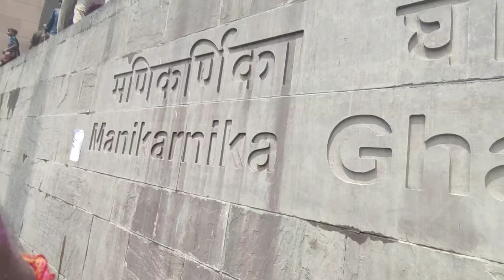"Experience the Vibrant Holi Celebration in Varanasi: Masan Holi 2024"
"Masan Holi" refers to a unique and traditional form of celebrating the Holi festival in Varanasi (also known as Banaras), India. Unlike the more widely known powder-throwing and water-splashing Holi celebrations, Masan Holi in Varanasi holds deep cultural and religious significance. During Masan Holi, participants gather at specific ghats (riverbanks) along the Ganges River to observe rituals, performances, and ceremonies that have been passed down through generations.

Comment one best part of the video 📸